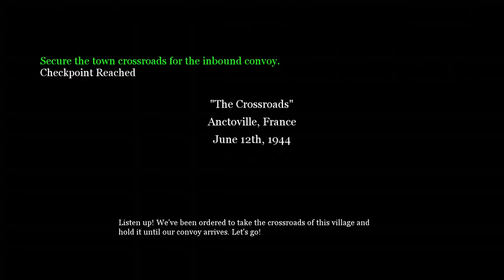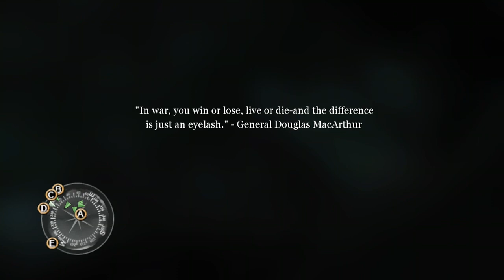Call of Duty 2 walk through Part 5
On this walk there we get a lot more done that's how there's A-war even gracefully haeven gracefully happens we block more tanks with with a lock launcher's and I and I even get an office fight with few Germany Germans nazis naughties on this walk through part 5 of Call of Duty 2